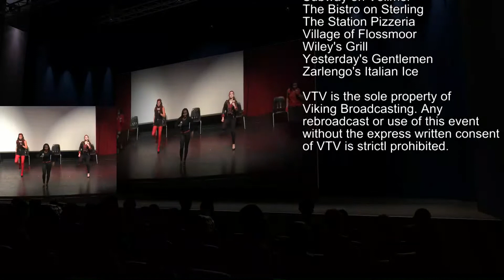11-28-17 VTV Show